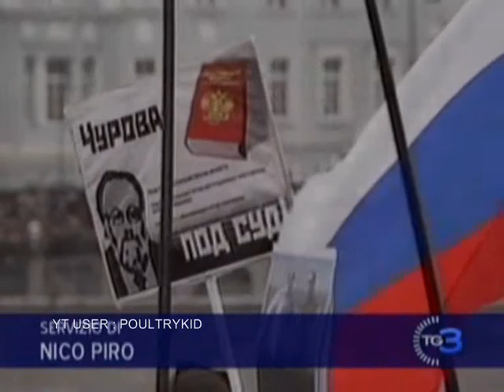Forza Russia abbasso Putin da Vladivostok a Mosca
Cortei in tutta la Russia contro Putin e contro i brogli elettorali. La piazza chiede l'annullamento del voto del 4 dicembre.